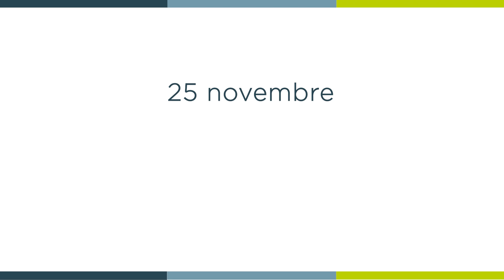[ 𝑳𝒂 𝑴𝒊𝒏𝒖𝒕𝒆 𝑺𝒑𝒊 🙏 ] jeudi 25 novembre : Luc 21, 20-28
« Jérusalem sera foulée aux pieds par des païens, jusqu’à ce que leur temps soit accompli »

Jeudi 25 novembre  : Luc 21, 20-28 avec le diacre Alain GIUSTINIANI, délégué adjoint à l'œcuménisme.